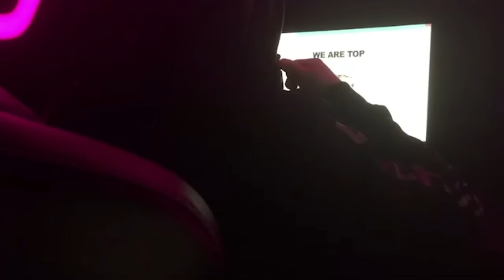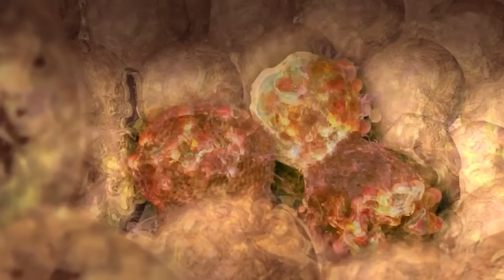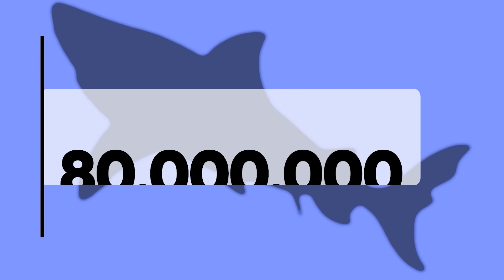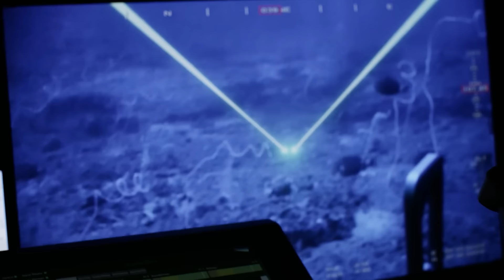This Is How Sharks Prepare for the End of Their Lives